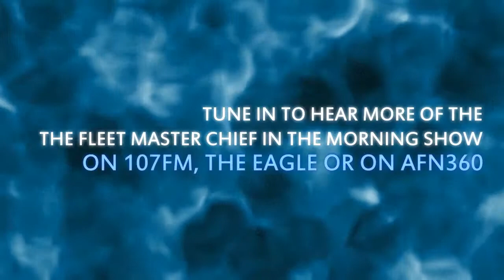Fleet Master Chief in the Morning, April 16, 2015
FLTCM Steven Giordano thanked the Military Family during the Fleet Master Chief in the Morning Show.